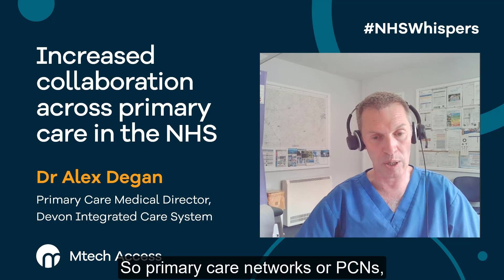Increased collaboration in NHS primary care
Dr Alex Degan (Primary Care Medical Director, Devon Integrated Care System [ICS]) describes how the introduction of Primary Care Networks (PCNs) and working together to tackle COVID has helped increase collaboration in primary care.

Learn more about how we can support your UK market access and NHS engagement strategy